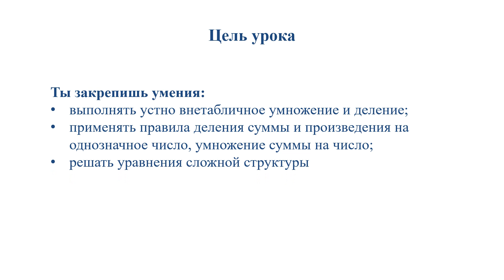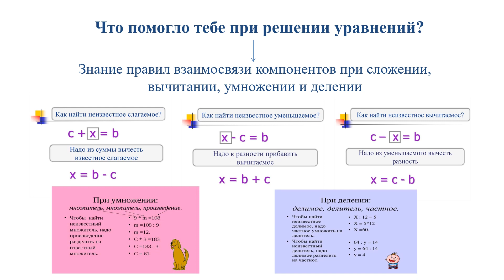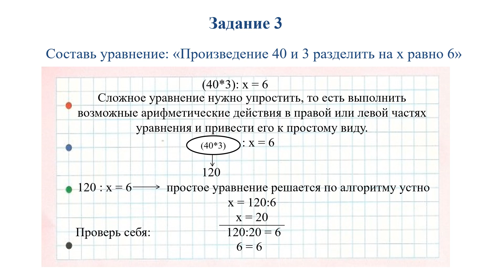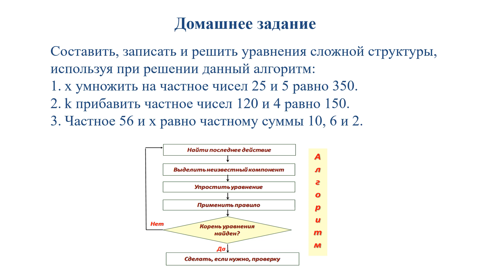lll - четверть, Математика, 3 класс, Урок №91